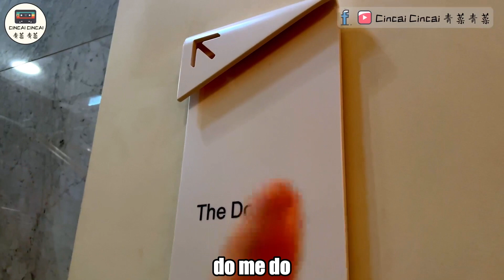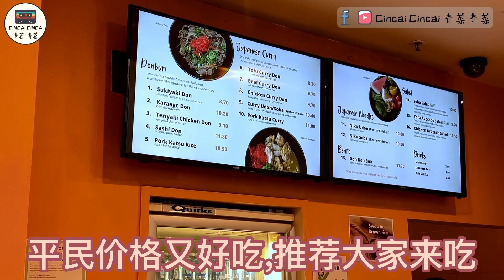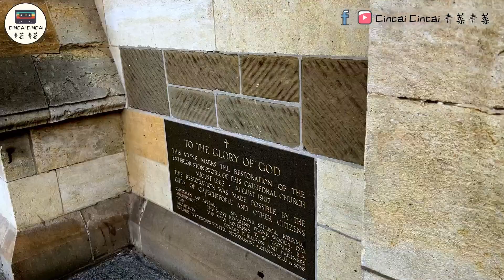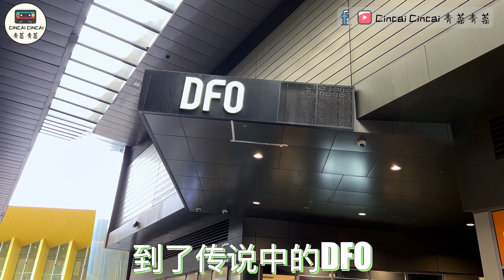墨尔本 市区 有什么好去处？带你去 一日游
墨尔本 市区 有什么好去处？可以 试试 这个行程。
喜欢 购物的 朋友 DFO 一定是个 真景点。
到处都可以看到 历史悠久的建筑物、教堂。
加上 那个冷冷 凉凉的天气 简直 太赞啦。

See you all soon in the next video, cheers.

Wish everyone healthy and happy. LLLL (Love live, live life)

0000-intro
0003-state library Victoria 图书馆
0250-户外豪华厕所
0252-St Patrick cathedral
0409-平民好价又美味under $10 DonDon
0431-抗议游行活动
0440-Chinatown唐人街
0524-flinders street station火车站
0542-St.Paul’s cathedral
0606-马车
0611-hosier lane 网美胜地
0712-DFO south wharf shopping mall
0811-the end

🎶 Music/Songs in the video (Credits):

Artist Name: Sean Williams
Song Name: Stand (Instrumental)